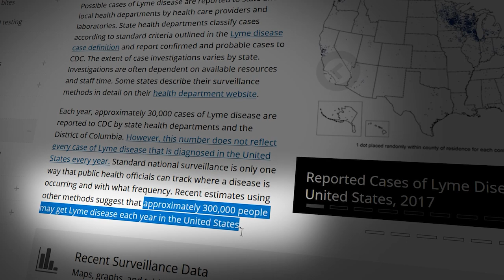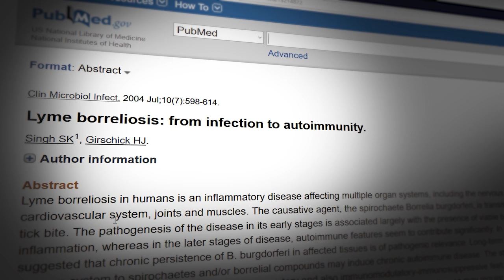Lighting The Path - Autoimmune, Lyme Disease Documentary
Lighting The Path is a feature documentary and 12 episode series that documents the healing journeys of those with Autoimmune and Lyme disease. Available for a FREE SCREENING.